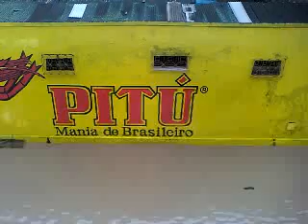terceira parte da enchente 2011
Bem em frente ao prédio onde moro, ficamos ilhados e não pudemos sair com a água que tomava conta da cidade.